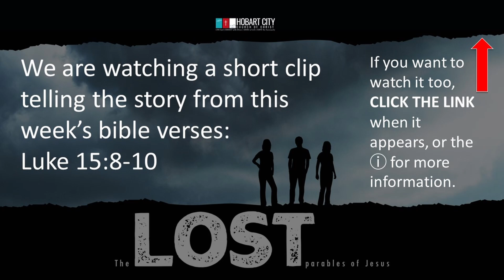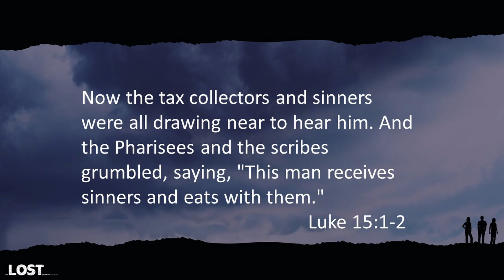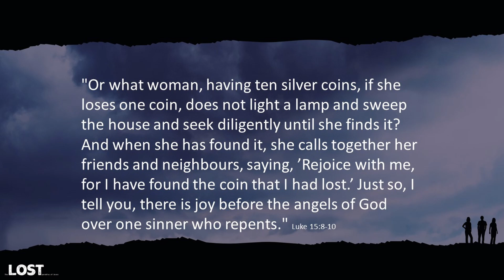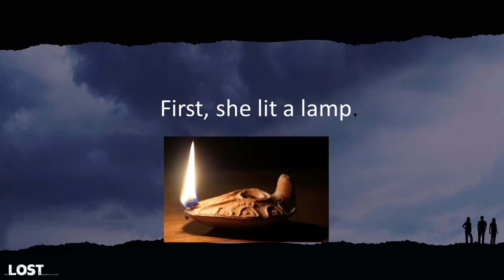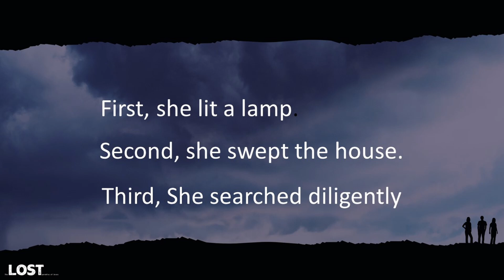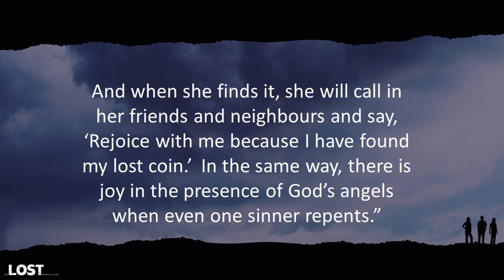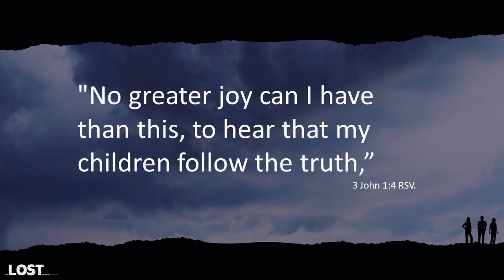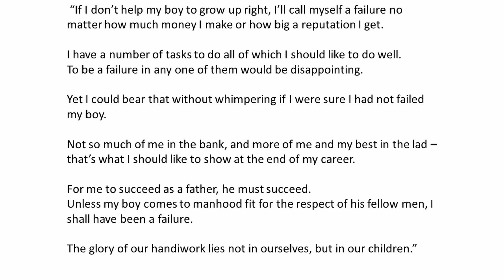Hobart City Church of Christ – Sunday Message October 13th, 2024 – Lost Part 2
A Message for our world.
Message: Dirk Petrusma
Theme: The Lost Parables of Jesus - Coin